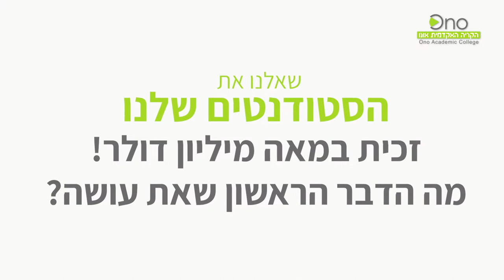זכית במאה מיליון דולר מה היית עושה עם הכסף? | שונות היא ערך | הקריה האקדמית אונו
הקריה האקדמית אונו גאה להשיק ולהציג בפניכם קמפיין חברתי ייחודי:  "שונות היא ערך".
הסטודנטים, נציגי כל הקשת הישראלית, ענו תשובות שונות והצליחו להמחיש בצורה אמתית ומרגשת, שיש הרבה יותר דברים מאחדים מאשר מפלגים. יחד עם זאת, הפערים והדעות הקדומות עדיין קיימים וישנה עוד דרך כדי להגיע לשוויון חברתי אמתי – ומשקפים את העשייה של הקריה האקדמית אונו מזה 25 שנה.